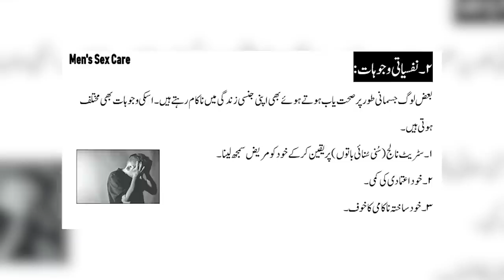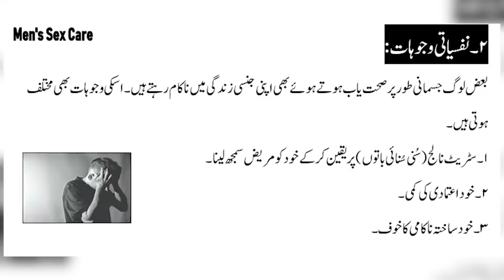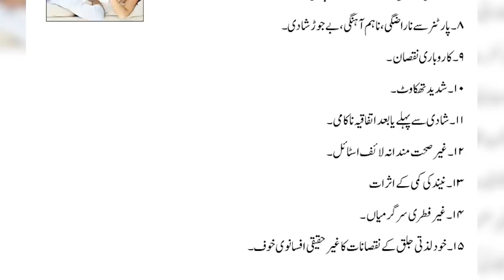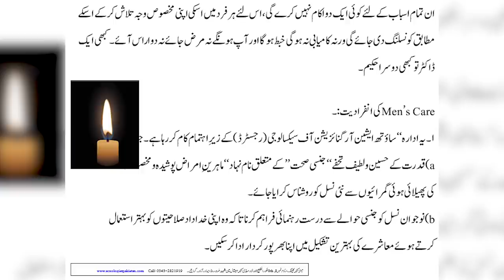Erectile Dysfunction, Causes | Mardana Kamzori ke wajuhat in Urdu/ Hindi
Erectile Dysfunction (ED), commonly known as "Mardana Kamzori," is a sensitive and prevalent issue affecting men's sexual health. In this comprehensive guide, we delve into the intricate web of factors that contribute to ED and explore effective desi tips and treatments to restore "Mardana Taqat" (sexual strength) and "Mardana Timing."

ED occurs when a man experiences difficulty in achieving or maintaining an erection firm enough for sexual intercourse. Numerous causes come into play, including physical and psychological factors that intertwine to create this complex condition.

Understanding these root causes is the first step towards finding an effective "Mardana Taqat ka Ilaj" (treatment for sexual strength).

But fear not, for there are solutions! Our video also covers erectile dysfunction treatments and cures, highlighting both modern medical approaches and traditional "Desi Tips" to enhance sexual health.

Men’s Care Clinics

In this inclusive discussion, we address "Namardi ka Ilaj" (treatment for impotence) and "Erection Problems," providing valuable insights and "Mardana Taqat ke Liye" (for sexual strength) tips in Urdu. We aim to empower you with knowledge and break the silence surrounding sexual disorders.

Additionally, we touch upon the concept of "Posheeda Amraz" (hidden diseases) that may contribute to ED and stress the importance of regular health care in maintaining overall well-being.
Embark on a journey towards a healthier and more satisfying intimate life as we demystify "Erectile Dysfunction Reasons" and offer actionable advice for combating sexual dysfunction.